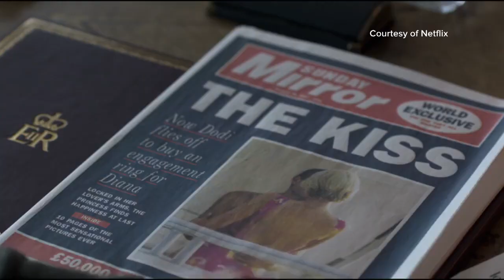5 modern fashion trends inspired by Princess Diana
Style expert Tania Tonello shares the iconic Princess Diana outfits that still inform fashion trends today. "She wore it and then the world wore it."